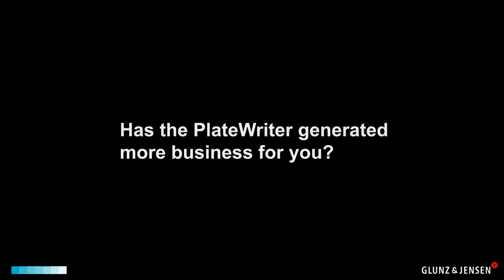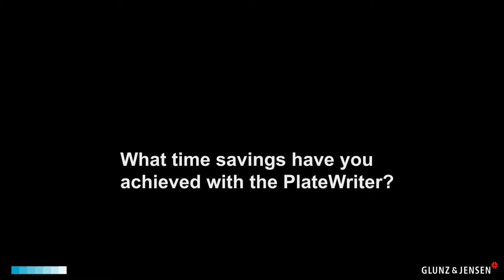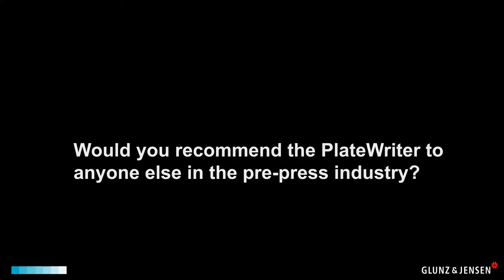iCtP PlateWriter: Voice of the customer – Toplink Envelopes Ltd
Glunz & Jensen Dealer, Intec Solutions invited us for an interview to their customer's site, Toplink Envelopes Ltd. - to investigate what they think about the Glunz & Jensen PlateWriter iCtP system.